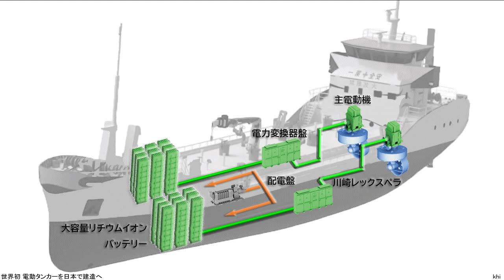世界初 電動タンカーを日本で建造へ